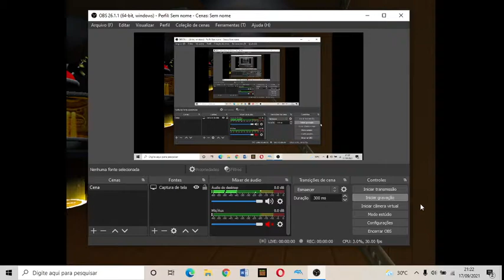Donald Duck Goin' Quackers - Costumes (Gamecube)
All 5 costumes

0:00 Costume #1
0:31 Costume #2
1:01 Costume #3
1:31 Costume #4
2:00 Costume #5